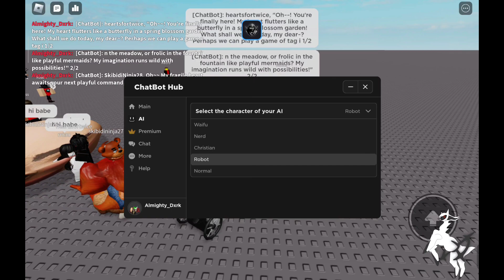[NEW!] Roblox Fe Chatbot Script | With 5+ Upcoming ai(s) | Newly Made Unpatched Roblox Script!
in the discord server also tho.

Credits to-   @scan__

Shoutout to @scan__  for the script!!!